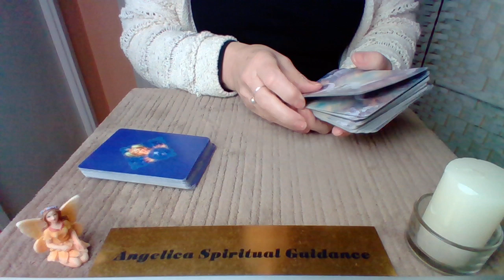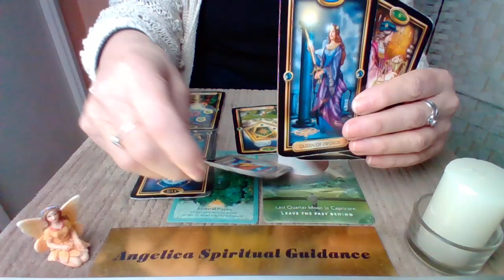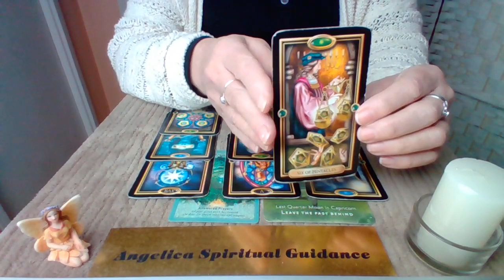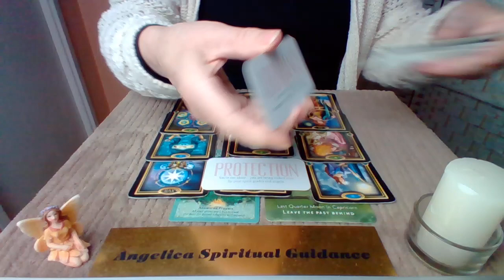Virgo Bonus February 2023 - Deciding To Move On. A More Abundant Future Lyes Ahead !